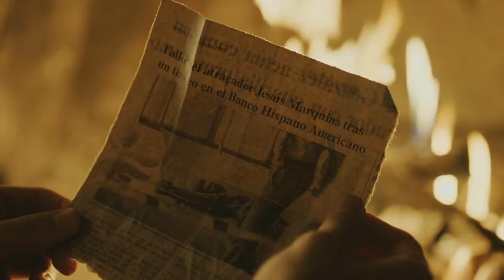🏠BERLIN💸 ¿Quien es? Y ¿POR QUE TUVIERON QUE MATAR A BERLIN ANTES DE TIEMPO? – La Casa Papel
La muerte de Berlín, es en definitiva una de las que más nos ha impactado, no por ser dolorosa, sino por ser la de un personaje que tenía que continuar, ¿Quién es Berlín de la casa de papel? ¿será la muerte de Berlín una prematura para la trama? O ¿Era lo que tenía que pasar?

0:00 BERLIN ¿Quien es? Y ¿POR QUE TUVIERON QUE MATAR A BERLIN ANTES DE TIEMPO? – La Casa Papel-Intro
1:42 ¿Quién es Berlin de la serie la casa de papel?
4:25 ¿Berlín y el profesor son hermanos?
6:05 El peor momento de Berlin de la casa de papel
7:31 El mejor momento de Berlin de la casa de papel
9:00 ¿Por qué tuvieron que matar a Berlin antes de tiempo?